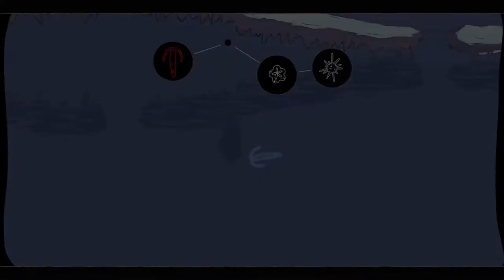MINUTE OF ISLANDS #08 * Omas kleiner Gefallen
Minute of Islands Part 8 Omas kleiner Gefallen

In Minute of Islands begibtst du dich mit Mo, einer begabten Mechanikerin, die mit ihrer Familie auf einer idyllischen Inselgruppe lebt auf ein großes Abenteuer über durch die Meere zwischen den Inseln. Die Maschinen die die Inseln am Leben erhalten und die Atemluft sauber halten, überirdischen, befinden sich versteckt auf den Inseln und müssen am Laufen gehalten werden, sonst sind die Inseln dem Untergang geweiht. Gemeinsam mit Mo und Co. lautet deine Mission nun also die Rettung deiner Heimatwelt. Schwinge den mächtigen Omni-Stab, um die Maschinen der Riesen wieder zu beleben, erkunde eine fantastische Welt, voller sonderbarer Charaktere und Kreaturen und decke die Geheimnisse der Inselgruppe auf. Stelle dich der dunklen Wahrheit, die sich unter der Oberfläche der Inseln verbirgt und enthülle eine emotionale poetische Geschichte von Einklang und Frieden.